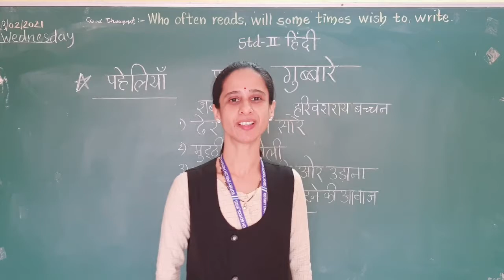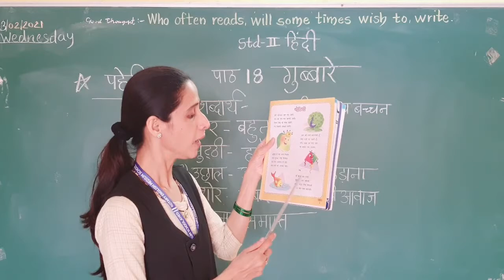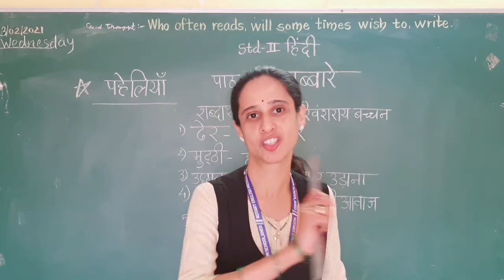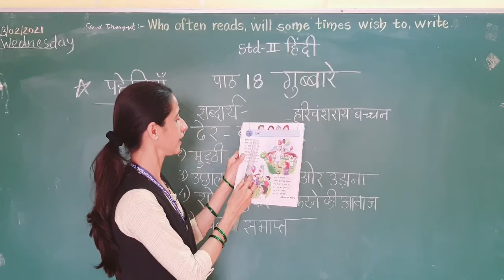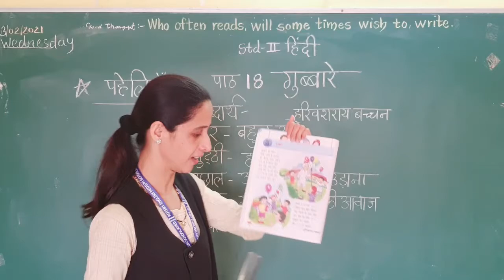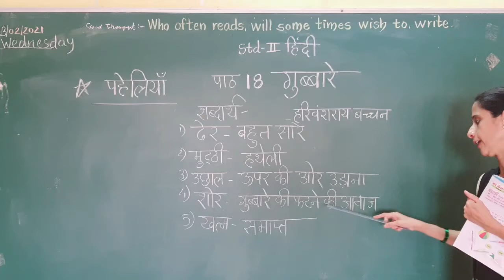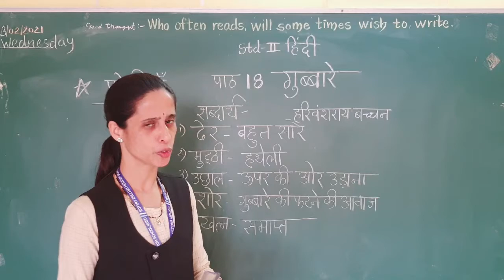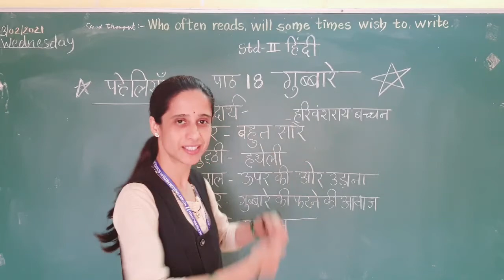Std II Subject Hindi L No 18